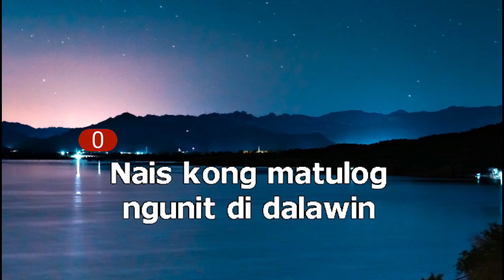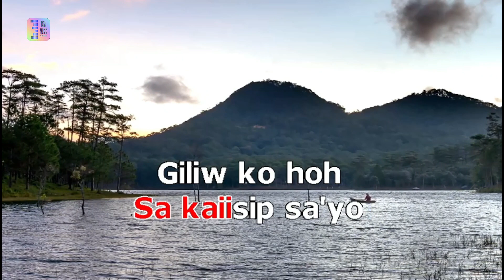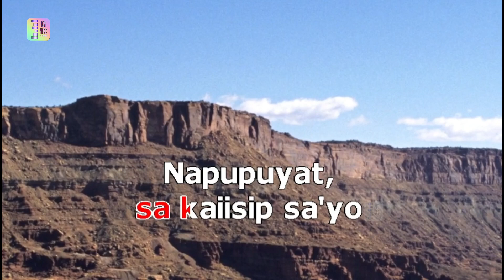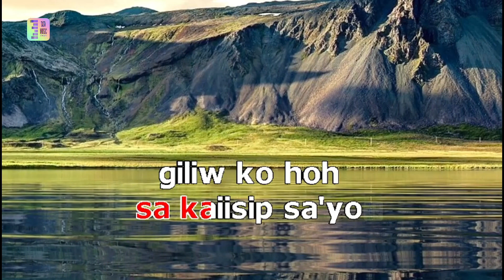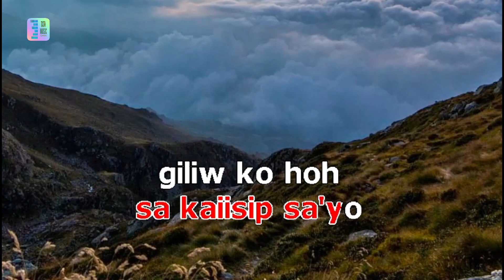NAPUPUYAT Freddie Aguilar karaoke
Freddie Aguilar cover song